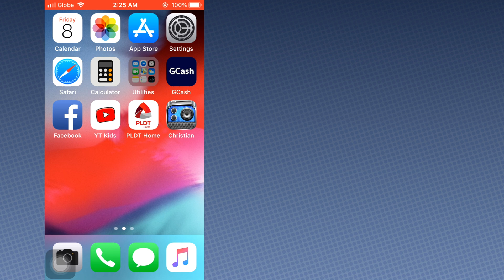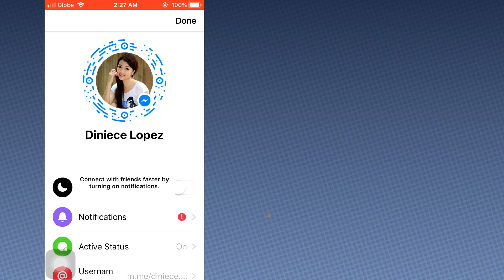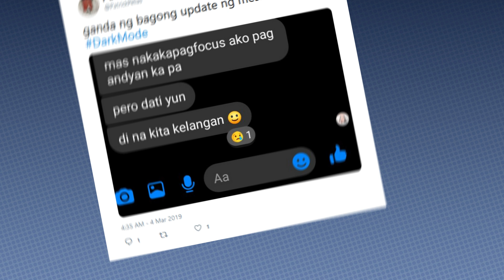Paano mag Dark Mode Facebook Messenger (How To, EASY!)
Naging sikat ngayon yong pag Dark Mode ng Facebook Messenger app sa  iOS at Android devices. Dahil dyan maraming nagtatanong kung pano nga ba mag Dark Mode sa Facebook Messenger. Madali lang naman. Sundin nyo lang yong instructions sa video. Kung may tanong, mag-comment lang below. Samahan nyo na rin ng mga reactions nyo sa Dark Mode. Trip nyo ba ito o mas gusto niyo ng puti?

Salamat sa panunoud. Sana'y natulungan kayo ng video na ito. Malaking tulong to sa amin. Ingat sa lahat!